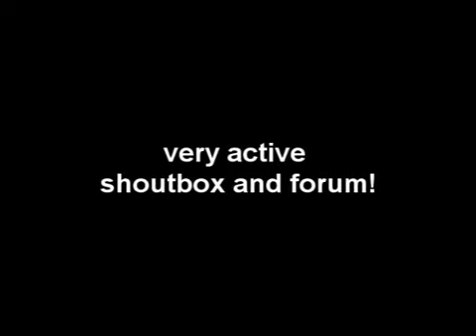Center of Prizes GPT! Join and get $1.25 free! $2 cashout!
This site has a minimum payout of only $2

RapidGPT, a free site where you earn money by completing offers, getting referrals, and contests. And get on your way to making $5 dollars in an hour!

Extra Tags: godmode vac demi super tubi vox hacks hax v 53 .53 Maple Story Maplestory Dcing Blazzey Begynol Sugarbabes Fm Freemarket JustineHemim Caneda25 DeadlyOrchid GwenStefani Maple story maplestory hack hackers suckz sucks high hits
global chinese GMS EMS JMS the song is cool sick0w hunting ground 1 hak v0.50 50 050 v 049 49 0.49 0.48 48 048 i have hacks for you all if you want haha sorry i lied this are just some tags i want lol lol lol spam spam v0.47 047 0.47 dray xxdrayxx xxxdrayxxx dray86 maplekombat maple dream flash what ever who cares lol tiger fangblade .. all of them are cool hehe harderijkplayer oriino super high hits not normal more then 100.000 lvl level lv 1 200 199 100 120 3rd job 2nd job 1st job 4th job riding qeust or whatever aquarode victoria orbis ludi party qeust pq partyqeust p q papu mm mushmom zombie zmm i killed them all zakum Maple Story maplestory maple story MapleStory Pianus pianus kill own teddy bear teddies nexon battle fight strong die breaking benjimans banana phone raffi Linkin Park NX diary of jane Anything Chicken Chocolate dex luk int str hp mp elmo lol i Spritefan Barbie Girl Zakum Tiger FangBlade Dray Wg Ignited Orbis Aqua Rode Party Quest Papulatus Heroes Fish Ugly cheese ugly really need views. free ilbis steelys tobis mesos 1m 10000m maple sea all versions st0ry blink 182 im sorry micheal jackson iceman events part 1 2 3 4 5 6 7 jump qeust top list nexon wizet youtube is good north america you tube sparty wow world of warcraft cod call of duty cod4 cod1 cod2 cod3 fable final fantasy sparta guilds and all clans are welcome lol this are alot of tags everyone will find this and you just have to watch it its a really good movie haha lol gta grand the theft auto sa san andreas stunts motor car plane cheats cheat engine moonlight ML CE thief assassin dit bandit dk dragon knight arch mage f/p fire/poison ice fire mage lighting poisen warrior priest hermit spearman fighter Star Wars Galaxies VS Maple Story COMBAT!!!
msea maplesea aquila tiger scania windia broa bera vietxhue xcoreanzx suuushi criskay silencerx sharks kill anything damage hack gelt chocolate 20 atk pouse theeemushmom balrog poison mist fire mage ice mage pq ludi new quest jms cms page sniper bowman archer rogue assassin hermit ilbis power strike fire charge ice charge steely steelies cleric priest fight crusader page white knight dk spearman dragon knight rank 1 rank 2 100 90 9x 1xx mryandao yandao xshadowsinx luvrei 2x drop double drop level 200 high level 2xx 19x 18x 190 180 f/p i/l v.64 v.65 v.66 v.67 v.68 v.69 v.70 v.80 v.90 v.100 v 1.0